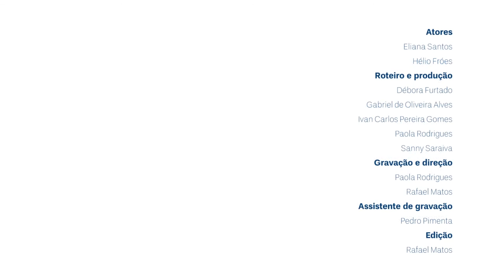O que é um Glossário no Moodle?